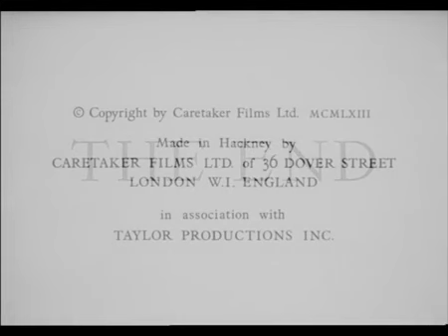The Caretaker | The Guest | British Drama 1963 Film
The Caretaker (also known as The Guest) is a 1963 British drama film directed by Clive Donner and based on the Harold Pinter play of the same name. It was entered into the 13th Berlin International Film Festival where it won the Silver Bear Extraordinary Jury Prize